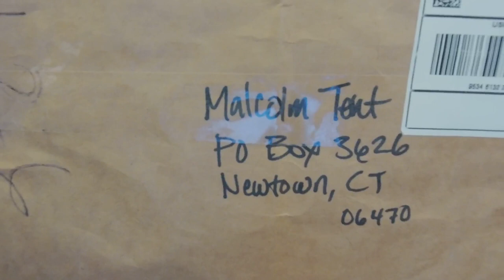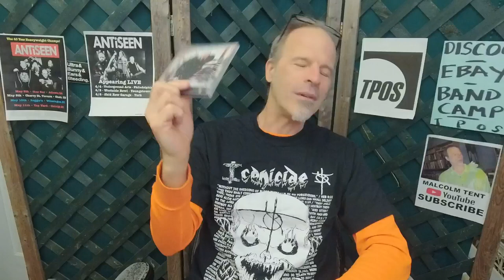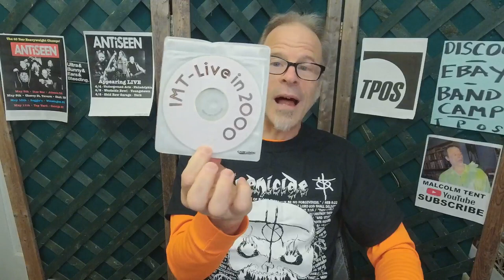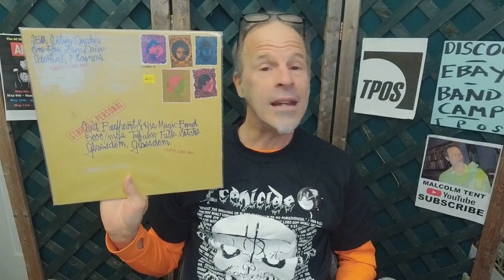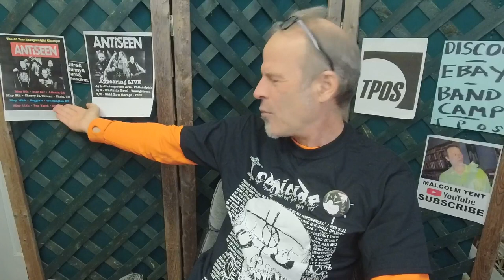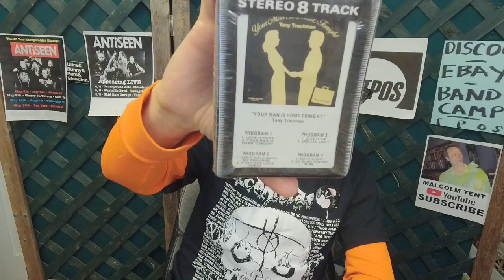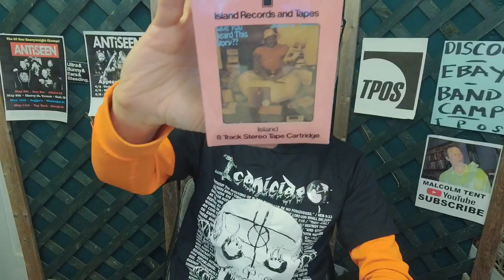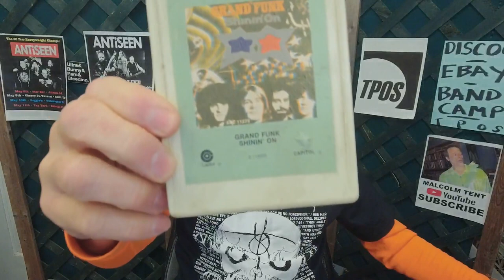Tent Talks Tunes: I got an 8 track mind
Of course everyone loves vinyl records. And there's a lot to be said for cassettes, VHS tapes, and reel to reels. But there's something about eight track tapes that sets them apart.

Is the the cheesy artwork? The way the songs randomly fade in and out? The way they sound in your car or in your Florida room (accompanied by a cheap 'psychedelic' light show, of course)? Maybe the fact that at one time they were plentiful and cheap in the department store cutout bins? Or all of the above? Give old man Tent a listen and find out! Your comments and reminisces about 8 tracks are most welcome.

PS Listen for a special PS about Captain Beefheart's 'Strictly Personal' album and an exciting pressing variant thereof.